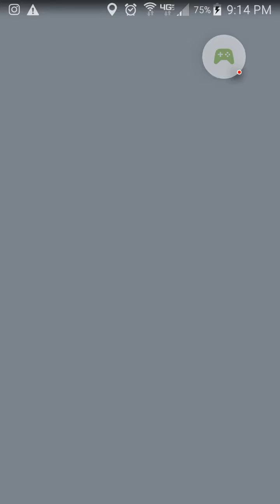Pokémon Go - Evolving a Rhyhorn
Pokemon Go - Evolving a Rhyhorn into a Rhydon